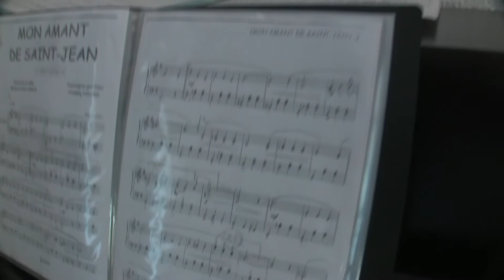Mon Amant De Saint Jean, by Alizee (Version 2)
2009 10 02 Prevessin Piano Alizee Mon Amant De Saint Jean